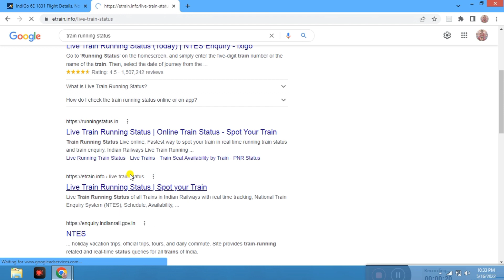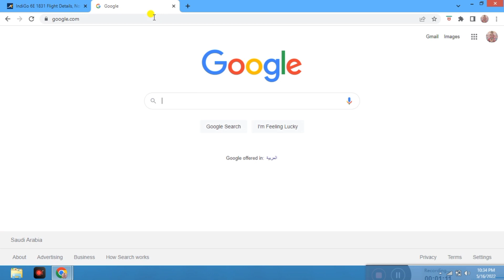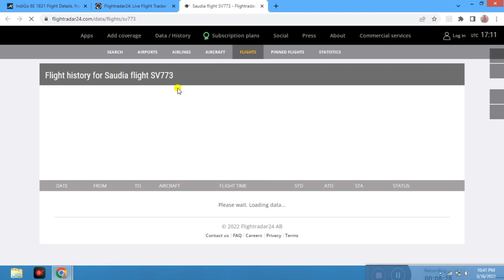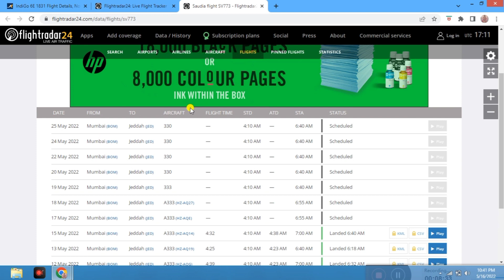how to check live flight status | Flight track kaise kare | Flight online track